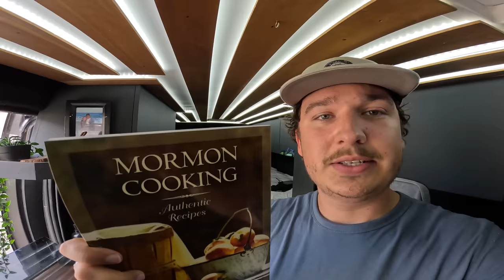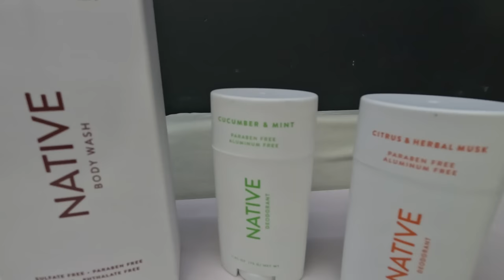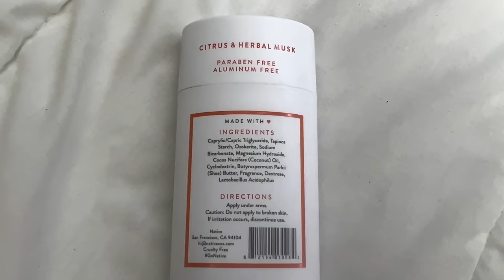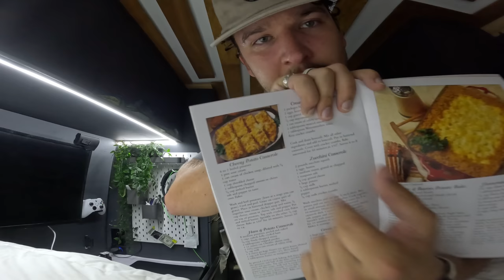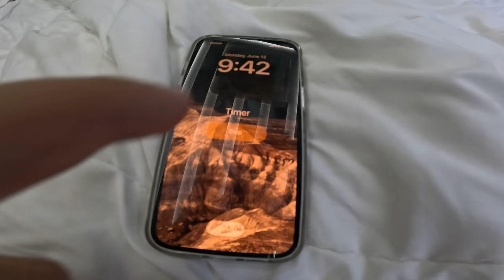Van Stealth Camping On Capitol Hill, Utah | Cooking Mormon Food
Save 20% on your first Native purchase! and use my code RYANTWOMEY